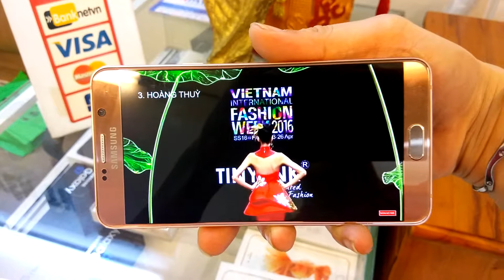Samsung Galaxy Note 5 , Hồng ,64G 😮👍✨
Dường như quả địa cầu đang ngừng quay 🌐 🌀✨
Đẹp , đẹp ... Rất đẹp 👍 Samsung Galaxy Note 5 , Pink , 64G 😮🍺📹

Nguyên Thảo Mobile👍📱😊
🏚     ✔33 Lãnh binh thăng  - P12 - Q11 - HCM
🏚✔111 Đặng văn ngữ - P14 - Phú nhuận - HCM
      ✔Skypantech.vn | Facebook.com/skypantech.vn ® Ship Cod Xuyen việt.